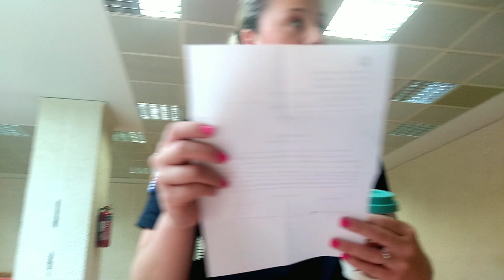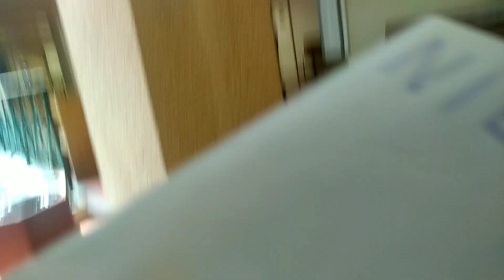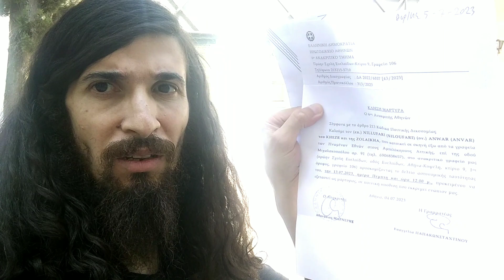Echo Testimony, August 18th Assaults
Fortunately, the subpoena from the Evelpidon Court, deliberately discarded on the pavement at the distant corner of my Placard by its deliverer on Wednesday, July 05th, 2023, without prior notification, was noticed before it blew away. I was required to be at their Court on July 13th for a deposition.

Being kept waiting for hours before being given an audience, the purpose of their subpoena at the Judge's chamber was revealed to me. It pertained to incidents at the Syntagma Police Station on August 18th, 2021.

Where, in addition to property damages, they physically assaulted me on five occasions. During one incident, they made a gesture alluding to rape, while in another instance, they attempted to suffocate me with a pillow.

I was called in to give yet another recount of those incidents.

Kindly extend your support to me by signing the Petition, Donating and sharing.